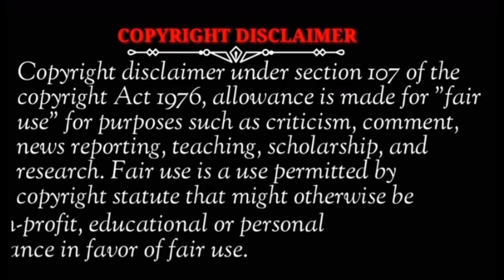IS EMPIRE RECORDS A DEATH LABEL???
(CORRECTION AALIAH DIED IN 2001) IS EMPIRE RECORDS A DEATH LABEL??? IM JUST HERE TO BRING YA TRUE FACTZ AND LET THE PEOPLE MAKE THERE OWN OPINION HERE IS MINE…💯💯💯💯